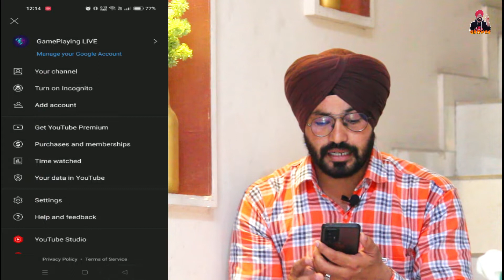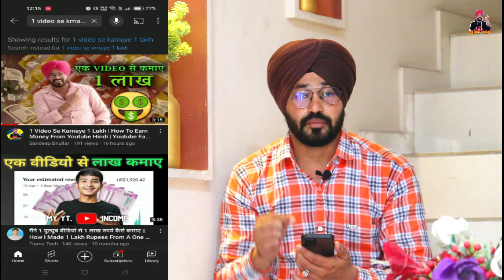वीडियो Upload करने के 5 मिनट के बाद सिर्फ एक काम करो फिर देखना Views | How To Rank YouTube Video